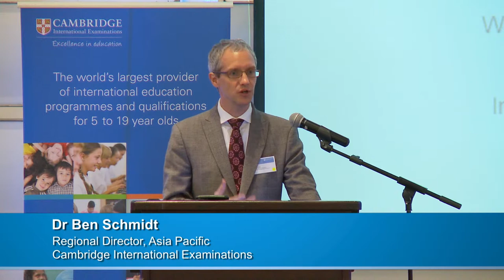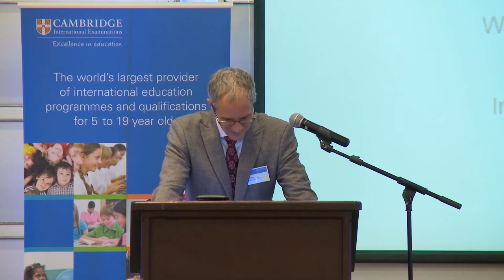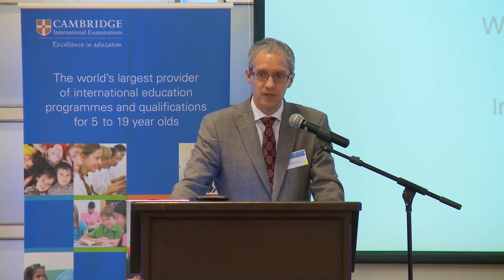Introduction by Dr Ben Schmidt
Dr Ben Schmidt, Regional Director Asia Pacific, Cambridge International Examination welcomes delegates to the Cambridge Horizons seminar, 7 March 2013. Taking place in Shanghai, the seminar addressed what the evidence is from research on the practices and innovations which make the most difference to teaching and learning, and what this means in Asia.